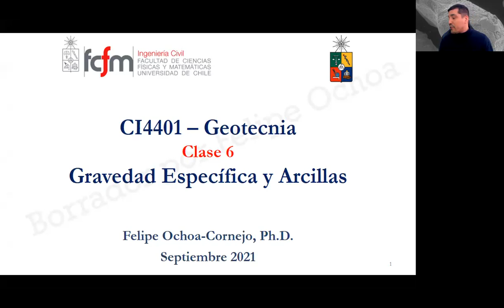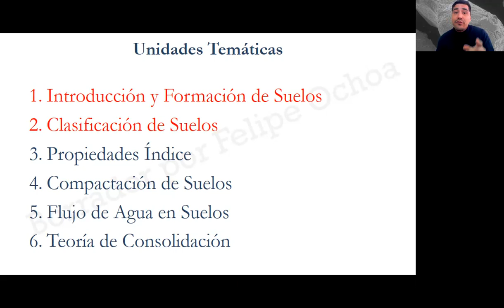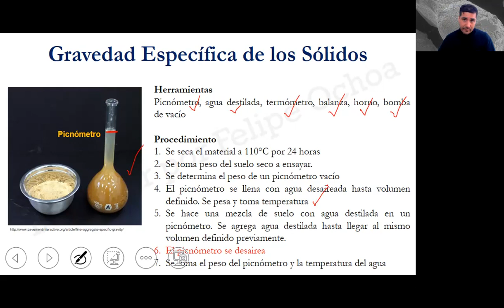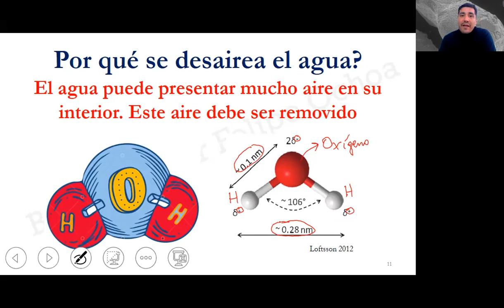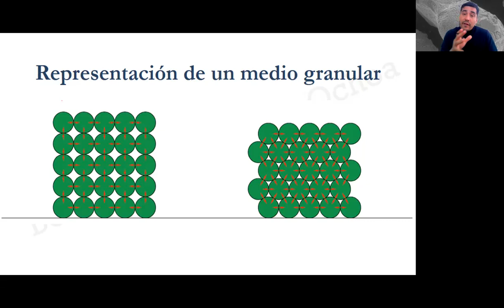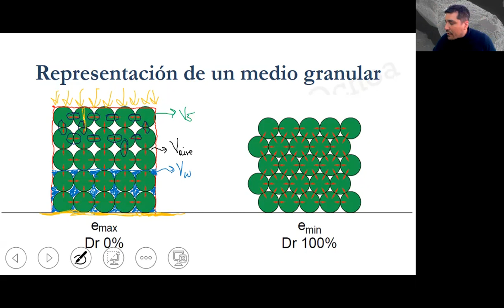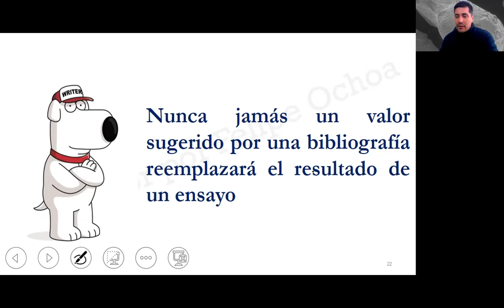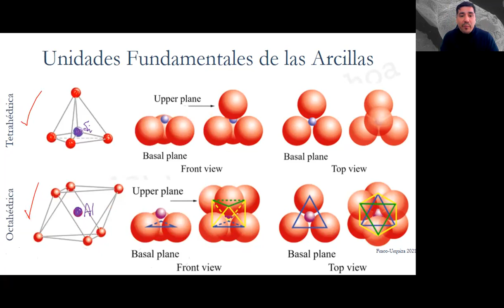Gravedad específica y arcillas